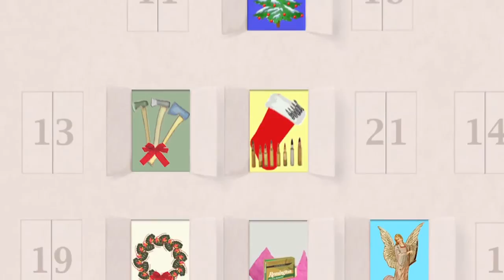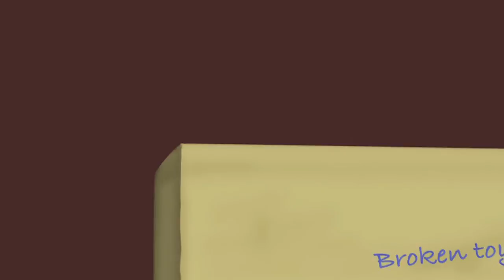When Zombies Come for Christmas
Even after the zombie apocalypse, there will still be Christmas.

Words and music: Brad Mager

Lyrics:

It's Christmas once again, the time for peace, joy, and goodwill
for family, friends and neighbors who are with the living still
When undead relatives besiege us, shuffling through the snow,
we welcome them with axe in hand and fell them with one blow

Sing, "Gory, Hallelujah," the risen dead are here
When zombies come for Christmas this year

Stockings stuffed with extra rounds we'll open Christmas Eve,
and Santa's bringing new handguns for children who believe
Oh, what fun it is to slay the walking dead at night
and bring them peace with one good shot, to make the yuletide bright

We'll greet them all with open arms upon a midnight clear

Adorn the windows with barbed wire,
  close the curtains, light the fire
Decorate the barricades,
  sing carols while we sharpen blades
Then trim the tree and make plum pudding,
  clean the rifles, practice shooting
Laughing 'round the fireside,
  knowing that we're safe inside
Set candied brains out in a dish
  to draw them close so we don't miss
We're hoping that they'll come this way
  it's such a special holiday!

The bells ring out across the land
warning us they're here

They're coming home for Christmas
It's one more bloody Christmas

© Brad Mager (2012)